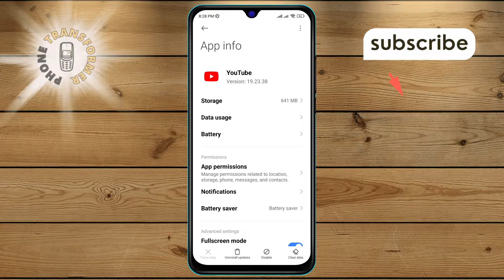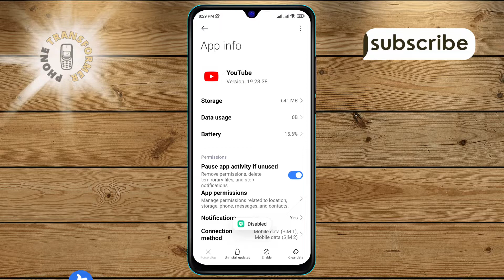How to Disable YouTube on Your Android Device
Discover how to temporarily or permanently disable YouTube on your Android device with our easy guide. Whether you're managing screen time or taking a break from video streaming, we'll show you the steps to deactivate the app effectively. Perfect for parents, productivity seekers, and anyone looking to limit their YouTube usage. Watch our tutorial now and take control!

- How to turn off YouTube on Android
- Step-by-step guide to disable YouTube app
- Disabling YouTube temporarily on Android explained
- How to block YouTube on Android device
- Best practices for managing app usage on Android